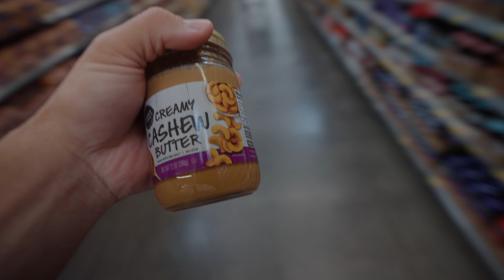Clean Einkaufen in Las Vegas - 64/100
Werbung | Code MEV für maximalen Rabatt auf Supplements & Co bei ESN

Video 64/100 - Clean Einkaufen in Las Vegas